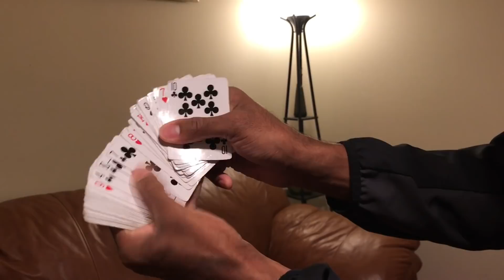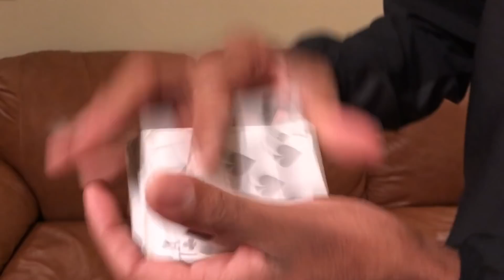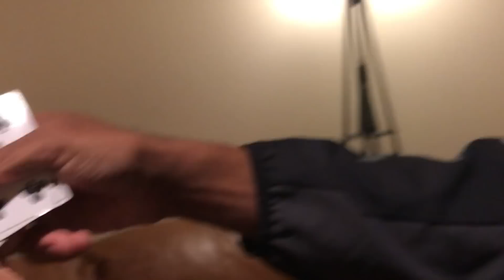Girls can't figure out dad's card trick....CAN YOU????😳😳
ANOTHER CHRIS WATTS FUNNY PARENTING EPISODE!! 😂

Turn on my post notifications for future videos!!